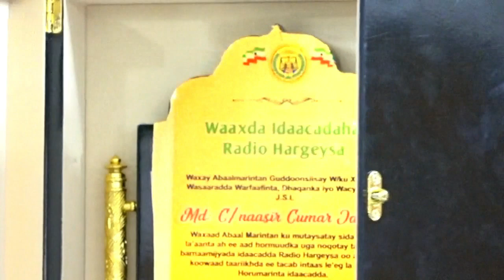"VOA Iyo BBC-du, Ogolaan-shaheena ayay ku Joogaan........" W/Xigeenka Warfaafinta